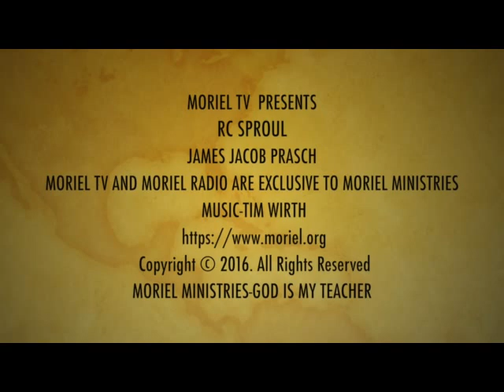RC SPROUL-MORIEL TV PRESENTS-JAMES JACOB PRASCH-LIVE FROM ENGLAND